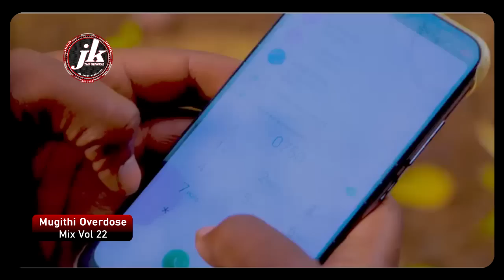NOV 2022🔥MUGITHI OVERDOSE MIX 2022 V. 22 (MWANA NIEKUMOCA) DJ KAYCODE, WAITHAKA WA JANE WANJIRU WAYA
LATEST KIKUYU MUGITHI OVERDOSE MIX VOL 22 MUGITHI MIX 2022 (MWANA NIEKUMOCA) DJ KAYCODE, WAITHAKA WA JANE, WANJIRU WAYA, EDDIE GATHENGE, KURUGA, MZIMA MZIMA

Intro
Waithaka wa Jane - Wangeci mwana niekumoca
Wanjiru wa waya - Wangeci Mwana niekumoca part 2
Eddie Gathenge - Nikii twekire Official Video
Commander Kimaiyo - Baba Wibange OFFICIAL VIDEO
Man Njugush - Ndari ndaraca
Mzima mzima - Ndukandunye uyu OFFICIAL VIDEO
WA E SIR - Guitar Yakwa  Official Video
Sammy Young - Wendo ni Super power OFFICIAL VIDEO
Joshua Kamuthamaki - Tuturanie na wendo OFFICIAL VIDEO
Wamiruri Mlachake - Murega Akirwo
SHIKU KURIA - Twacemanirie OFFICIAL VIdeo
Kuruga Wa Wanjiku - Ndigathambia Mundu (Official V
David N Karanja - Nindacoka ringi OFFICIAL VIDEO

dj kaycode, just kaycode, dj kaycode mugithi mix, dj kaycode gospel mix, mugithi mix 2022, waithaka wa jane latest mugithi, waithaka wa jane mugithi live, grace ka daddy mugithi live, dj 38k mugithi, dj pin mugithi, dj mysh king mugithi, ndingiriganirwo, sammy k sammy irungu mix, toppest mugithi, gukena express mugithi waithaka wa jane,